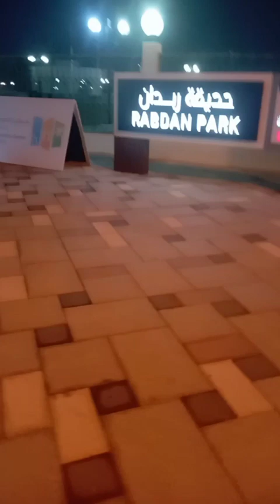rabdan park volg and bia birthday boofa enjoy enterinment crowed in park#tasty yummy boofa